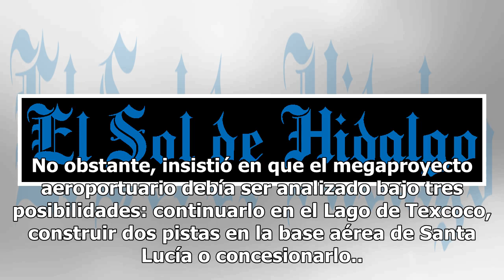AMLO prepara este jueves reunión con el Consejo Mexicano de Negocios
Después de presentar el dictamen técnico del Nuevo Aeropuerto Internacional de la Ciudad de México, Andrés Manuel López Obrador, presidente electo de la República, se reunirá con el Consejo Mexicano de Negocios en el Club de Empresarios. Será mañana a las 15:00 horas cuando sostendrá una reunión pri...